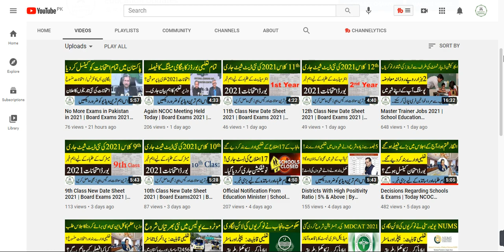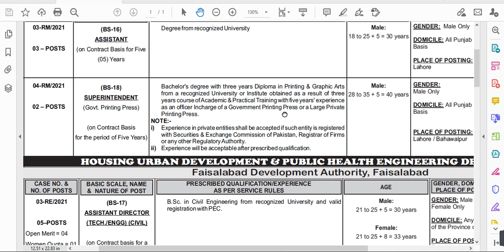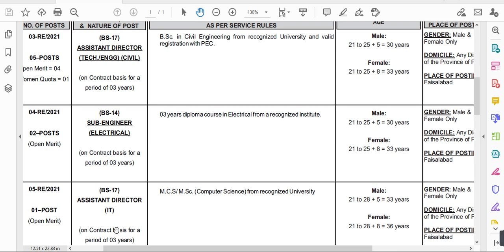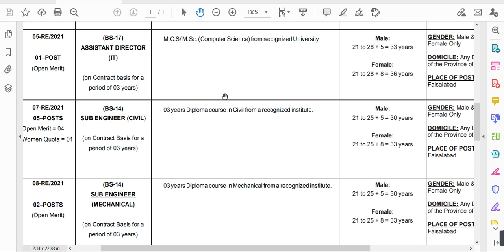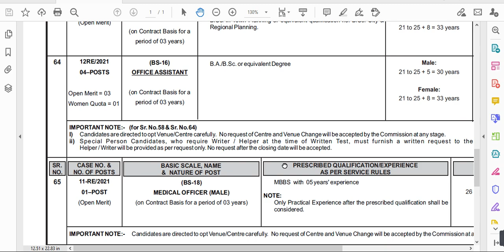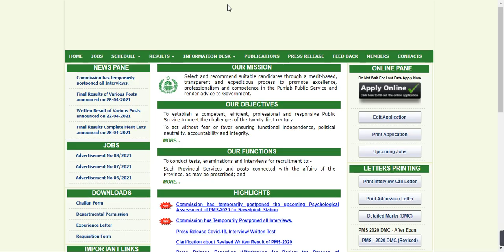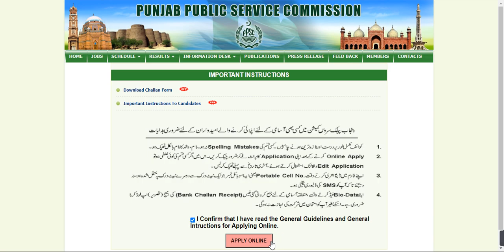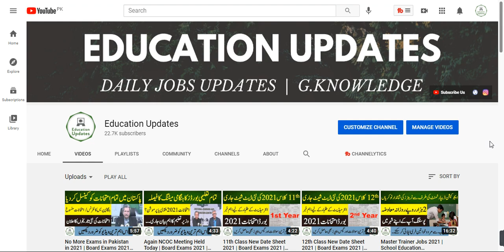PPSC Jobs 2021 in Punjab | Apply Online | By Education Updates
Hi...!

ppsc.gop.pk